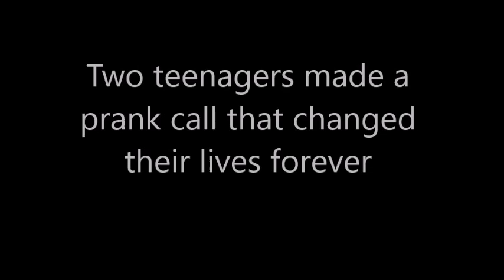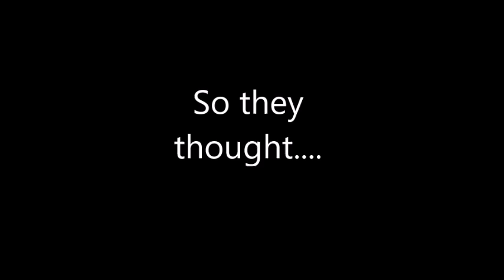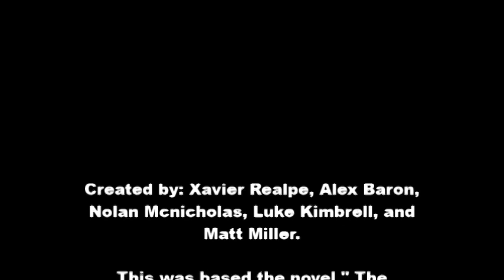The Pigman Movie Trailer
Based on the novel. This was made for our school project.